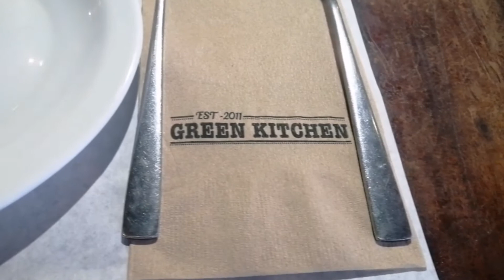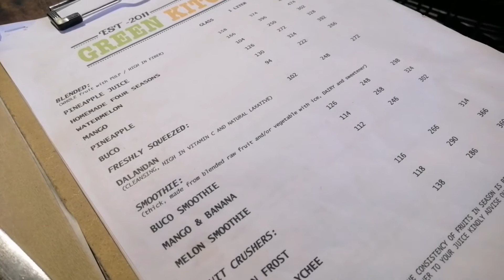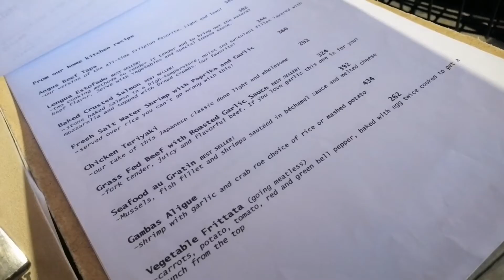Green Kitchen, Pampanga Food trip | Green Kichen Menu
Looking for a restaurant in Pampanga...